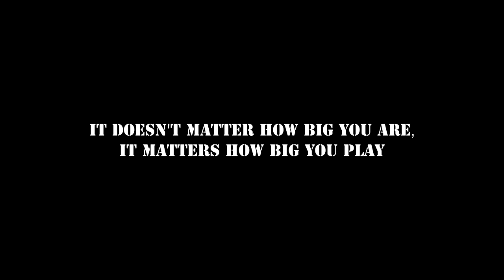Linas Krivickas highlights 2014 [HD]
Kaunas/Radviliškis point guard Linas Krivickas is one of the best pick and roll/transition/assist players in the LSKL, NKL (national students league and national basketball league in Lithuania)